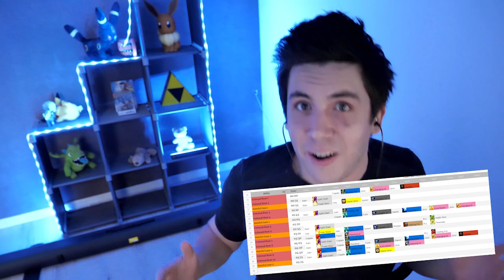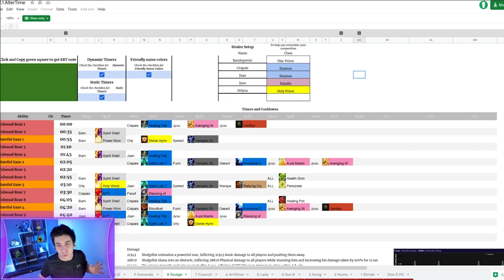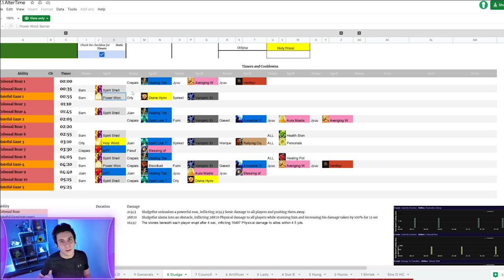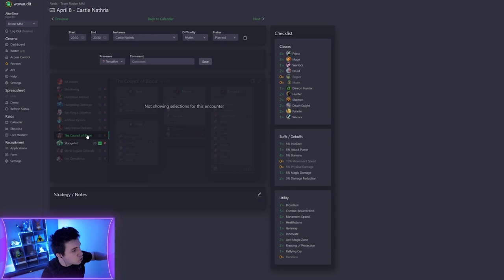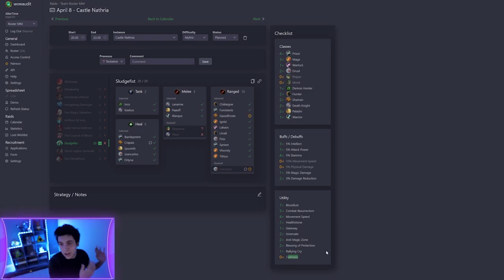Comment on Raid - Les coulisses sur World of Warcraft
Curieux de voir les coulisses de la guilde AlterTime sur World of Warcraft ?

0:00 Introduction
0:21 Aperçu à l'intérieur du RAID
2:38 Préparation du RAID
4:11 Préparation des CDs HEAL
6:23 Gestion du ROSTER
8:14 Garder une guilde SOUDÉE
9:40 Conclusion